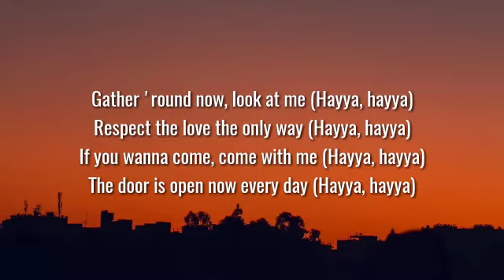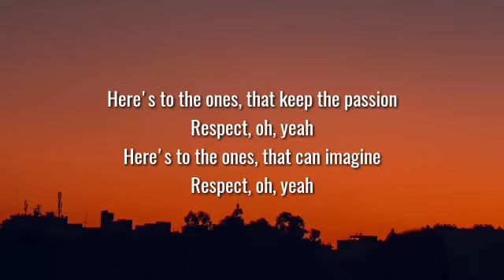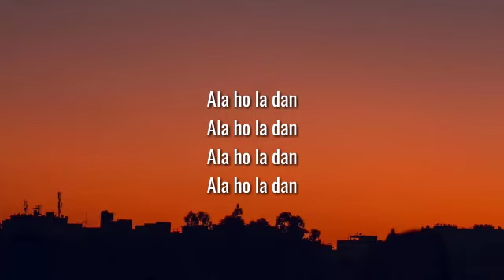BTS Jungkook - Dreamers (Lyrics) FIFA World Cup 2022